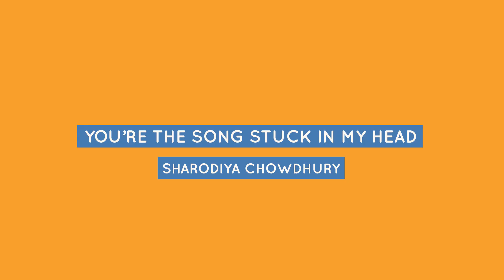You're The Song Stuck In My Head - Sharodiya Chowdhury | Best Of Kommune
We have all had that one song we can't get out of our minds. Just like that one person we can't stop thinking about. Sharodiya's piece "You're The Song Stuck In My Head" is about trying to forget this person as hard as we try to forget the lyrics of a song that no longer brings us joy.